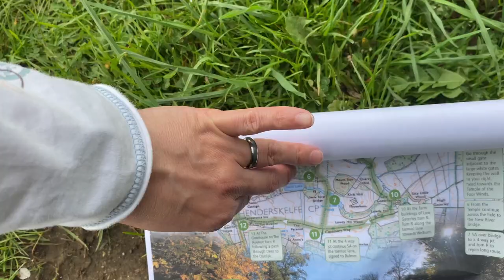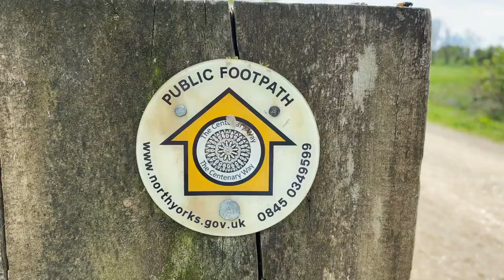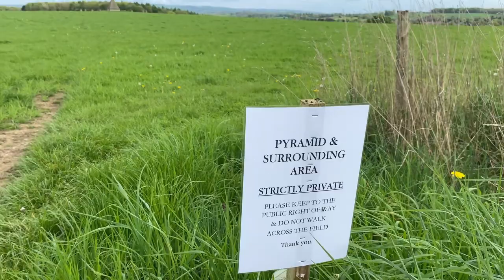Castle Howard Walk | Parkland & Monuments walk in the Howardian Hills, North Yorkshire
Join me for a walk around the beautiful parkland of Castle Howard in the Howardian Hills. This walk in North Yorkshire starts outside the courtyard to Castle Howard. It skirts past The Great Lake, the village of Coneysthorpe, The Temple of the Four Winds and the Mausoleum. The walk gives a feel for Castle Howard nestled in its parkland, farmed and forested landscape.

✩ Let the adverts run on my videos without skipping (I can earn a little bit of pocket money from this!)

↠ Filmed using my Canon PowerShot G7X Mark III & Canon EOS 70D
↠ Filmed using PEDCO UltraPod TriPod 2
↠ Filmed using RODE Wireless GO Microphones

Mary 💚